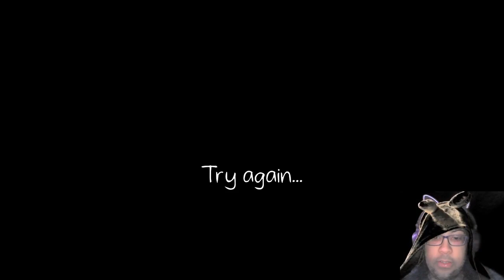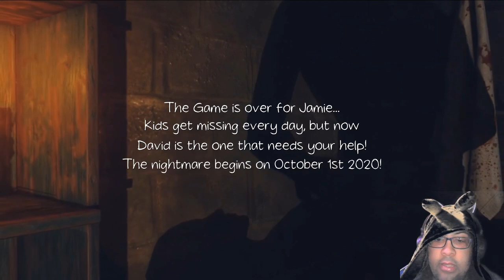I HATE DOLLS!!! | Spooktober Let's Play Don't Be Afriad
So i found the game on steam called Don't Be Afraid. and it's october aka spooktober so